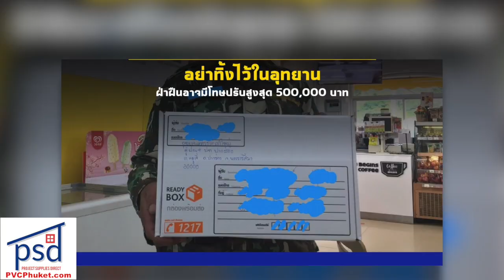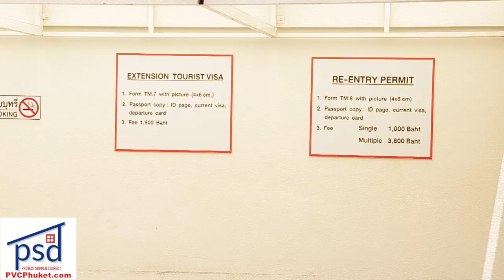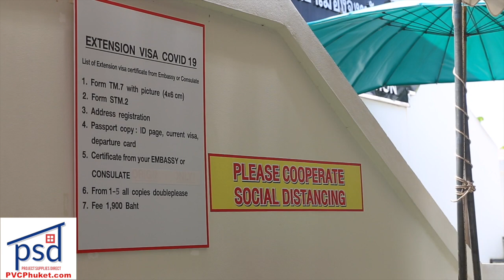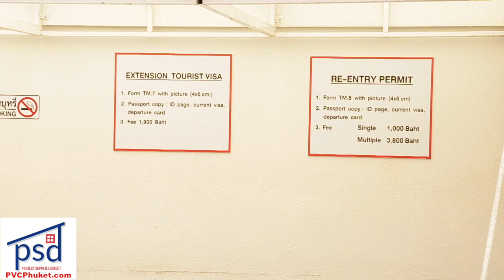Long-stay Thai visas approved! Mailing trash back to litterbug campers? || Thailand News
Special visas approved for long-stay tourists |:| Sending trash back to campers? |:| Phuket land grab attempt brings DSI |:| Rape allegation leads to arrest |:| No memorial service for victims of plane crash |:| Quick immigration news round-up

Hosted by: JP Mestanza

1- Special visas for long-stay tourists approved; stay up to 9-months

2- Soldiers ready for 20,000-strong protest rally in Bangkok

3- DSI investigate attempted land grab near Phuket airport

4- Frenchman arrested in Phuket for rape of British woman

5- No memorial service for victims of One-Two-Go flight crash in Phuket

6- Environment Minister: Mail trash back to messy campers

7- Quick round-up of tourist visa situation, amnesty, etc.

Stay classy!